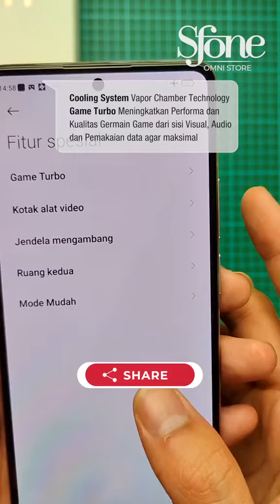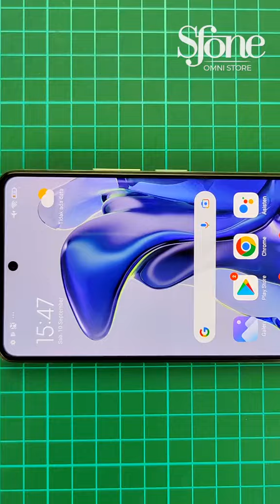افضل هاتف لببجي 90 فريم mi11t 5g 🚀